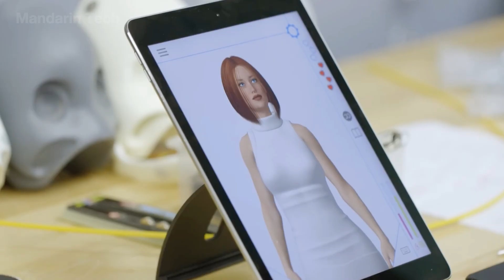Unbelievable! China Hyper Realistic Robots Are Shaking The Entire World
Unbelievable! China Hyper-Realistic Robots Are Shaking the World

Hyper-realistic robots are blurring the line between humans and machines. With lifelike faces, smooth gestures, and voices that feel almost real, they’re redefining what technology can be.

From Japan to Britain, from science labs to art studios, these creations are no longer cold machines — they see, speak, and even express emotion.

Join Mandarin Tech as we explore the rise of these stunning humanoid robots — where beauty meets intelligence, and the future looks uncannily human.

Video Chapters:
00:00 Intro
00:58 Totto
02:43 Cleo mesmer
04:45 Real lady
06:56 Maid robot – MaSiRo project
08:51 Showa hanako 2
10:24 Sara
12:07 Harmony
14:13 Ameca
15:47 Outro